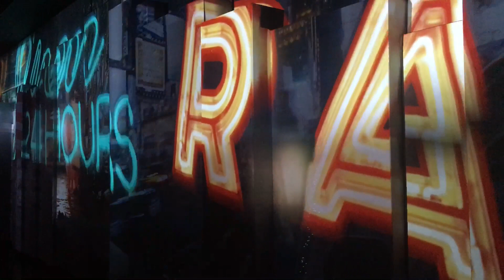Top of 1 World Trade Center